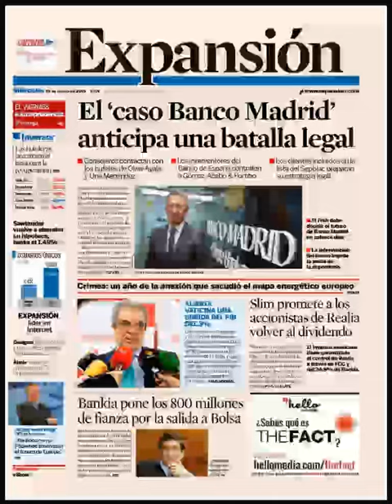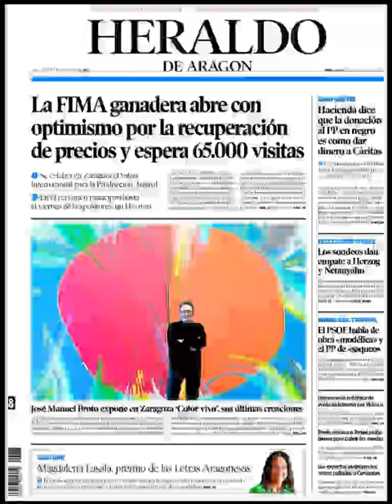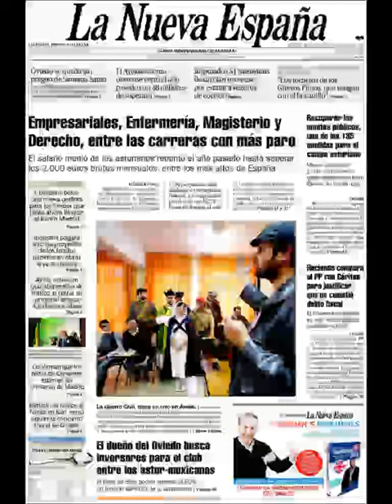Noticias Miércoles 18 Marzo 2015 Principales Portadas Titulares Diarios Periódicos España Spain New